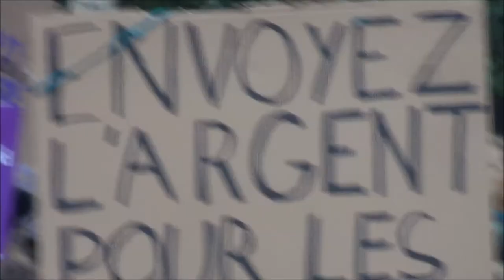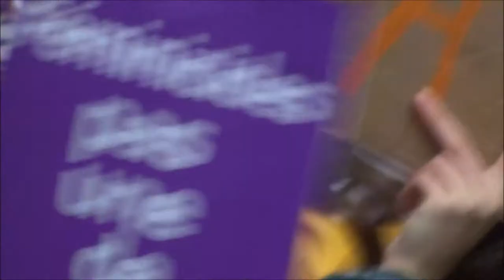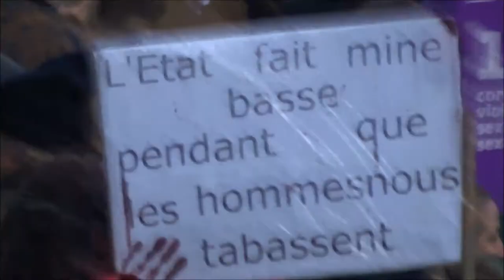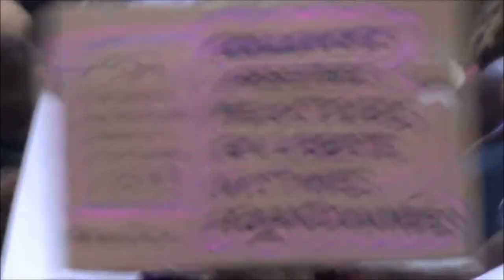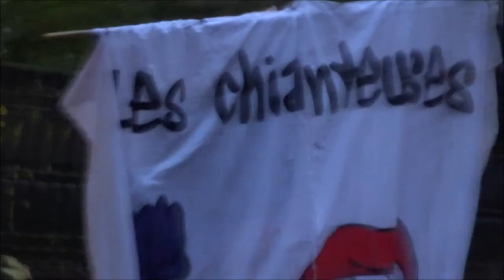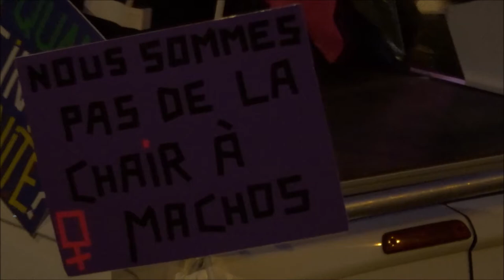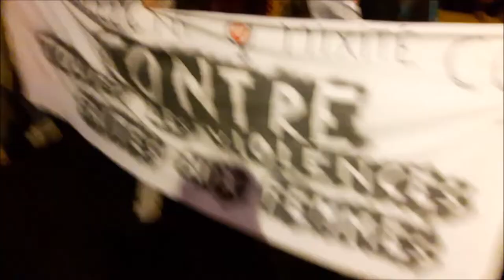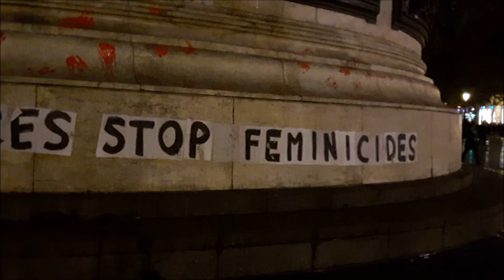STOP Féminicides Paris 23nov 2019 no.3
STOP Féminicides Paris 23nov 2019 no.3 NousToutes stopfeminicide feminicide mariepanic Marche Paris Opéra République Nation 23 novembre 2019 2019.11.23 - instagram @noustoutesorg Toute la France mobilisée pour en finir avec les violences sexistes et sexuelles
- instagram @angele_vl Chanson BALANCE TON QUOI Angèle Van Laeken songwriter
- 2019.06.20 AUX FEMMES ASSASSINEES LA PATRIE INDIFFERENTE Aux femmes assassinées la patrie indifférente - Suzy Rojtman @SuzyRojtman twitter porte-parole du Collectif National pour les Droits des Femmes @coldroitsfemmes CNDF twitter Sophia Hocini @SophiaHocini @SolidariteFemme @feminicidesfr @EndViolenceAgainstWomen NousToutes @Nous_Toutes (Yo no me suicidé Tú me mataste * Je ne me suis pas suicidée Tu m'as tuée * I did not kill myself You killed me) video mariepanic mariepanic2 @mariegendron @anne_hoa